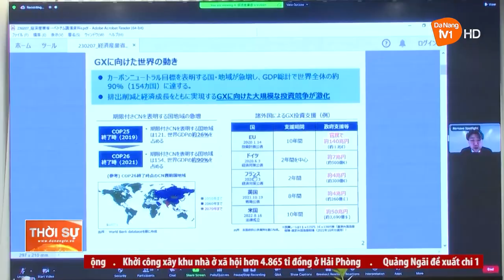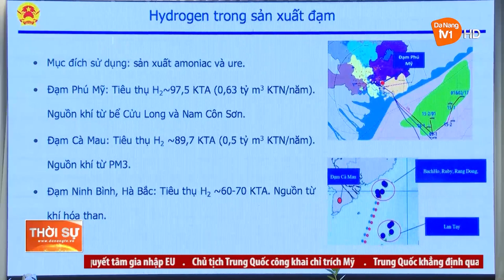ỨNG DỤNG VÀ PHÁT TRIỂN CÔNG NGHỆ HYDROGEN TRONG CHUYỂN ĐỔI NĂNG LƯỢNG XANH